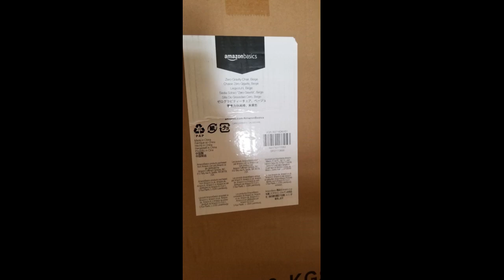Amazon Basics Outdoor Zero Gravity Lounge Folding Chair, Black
Zero-gravity outdoor chair provides a stress-free weightless feel for optimal relaxation Powder-coated steel frame for strength and lightweight portability Double bungee support system securely connects the weather-resistant Textilene fabric to the frame 300-pound weight capacity; padded headrest and gently contoured arm rests; Black color Measures 43.3 by 25.5 by 35.5 inches (LxWxH); backed by an AmazonBasics limited 1-year warranty

The chair that I got is the beige fabric against the black frame which I must say is pretty classy-looking. It has a sturdy steel metal frame, with arm rests made from plastic.
The chair isnt particularly light so while you can carry it, it isnt for carrying around with you over distances.
The chairs fabric is Textilene, which I learnt is a PVC coated polyester - it is weather resistant and because of the way it is woven, it is breathable.
The fabric is tied to the chair with elastic bungee cords strung through its eyelets, which gives th